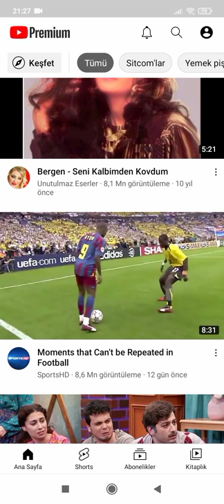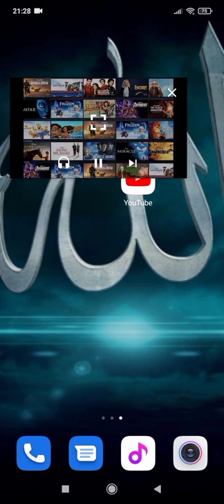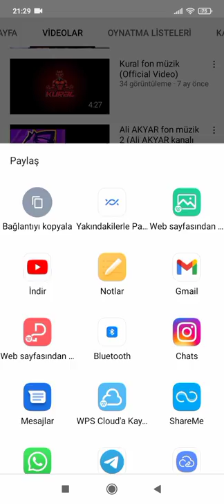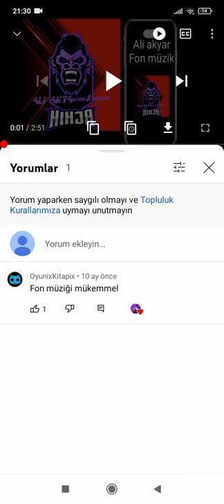YouTube premium inceleme link açıklamada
Bugün YouTube premium inceledik ayretten kapak isim YouTube yanılmayın buyrun link;

yağlar;
youtube premium,
youtube premium free,
youtube premium ad,
youtube premium commercial,
youtube premium free ios,
youtube premium features,
youtube premium free android,